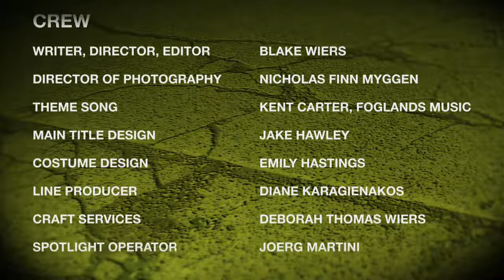Lit Up -- Episode 5: "Protecto"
Emily coins a name for her new superhero, but Taylor doesn't want his spotlight anywhere near her blog.